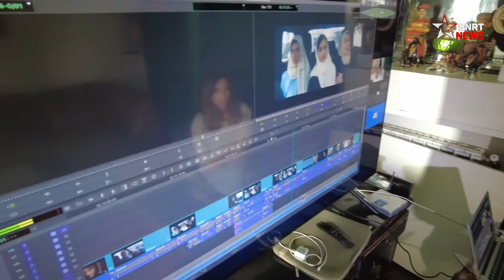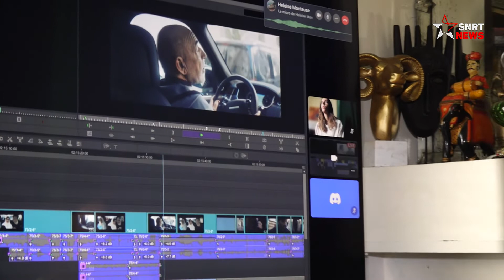Sofia Alaoui, une réalisatrice aux yeux captivants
Après plusieurs semaines de tournage, Sofia Alaoui entame le montage de son premier long métrage «Parmi nous». La réalisatrice accueille l’équipe de SNRTnews pour parler de son film, du concours Ana Maghribia et de ses projets d’avenir.
يرجى الاشتراك..

Long métrage
#«Parmi nous»